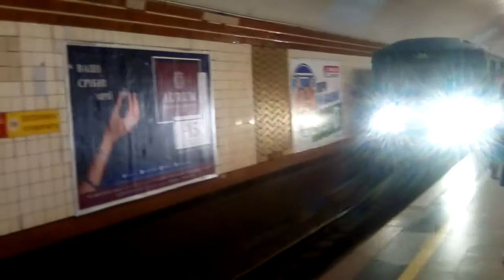"Фотопоезд" проехал пустым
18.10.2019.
Станция "Политехнический институт0". Поезд был, наверное, на обкатке.